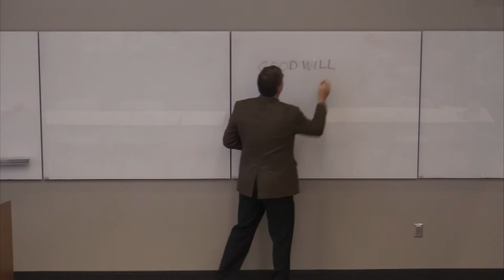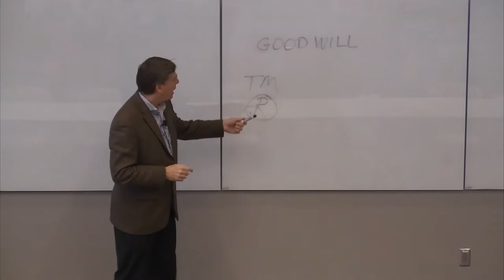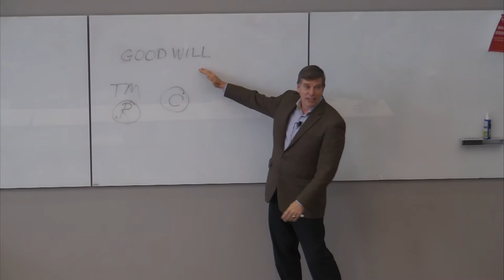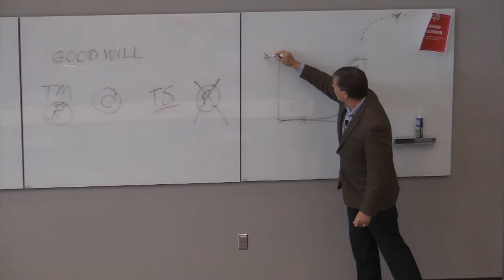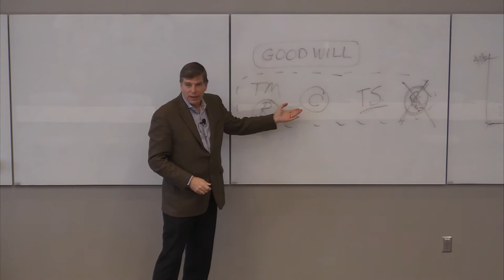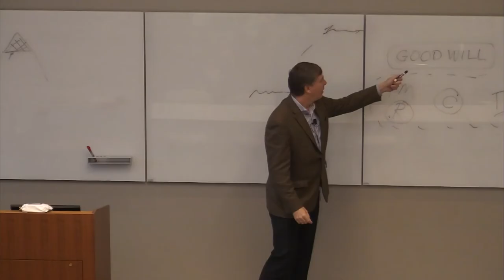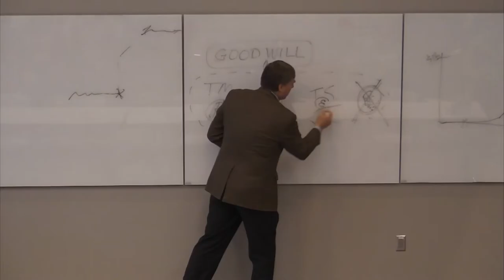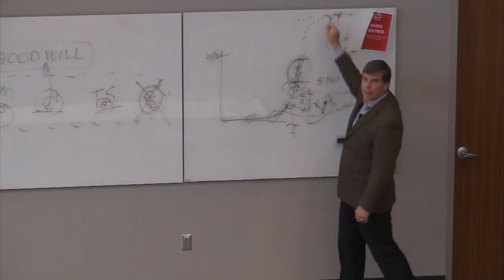EIR Speaker Series With Chris Paradies April 7, 2022